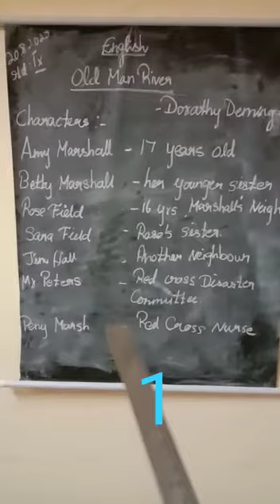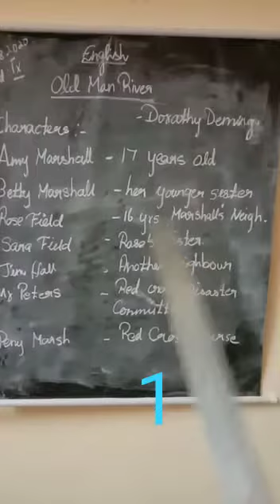IX English (20.08.20) PART 1